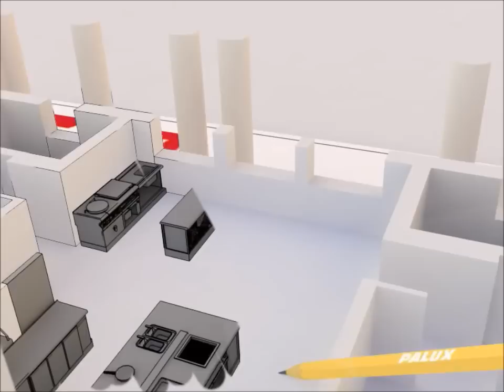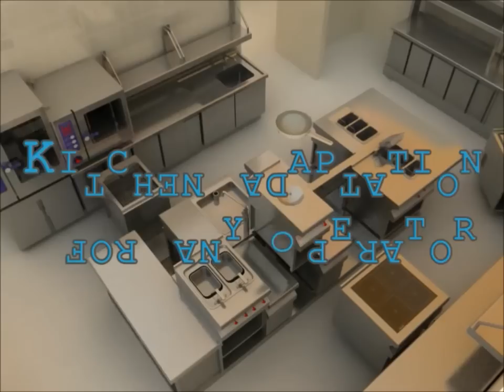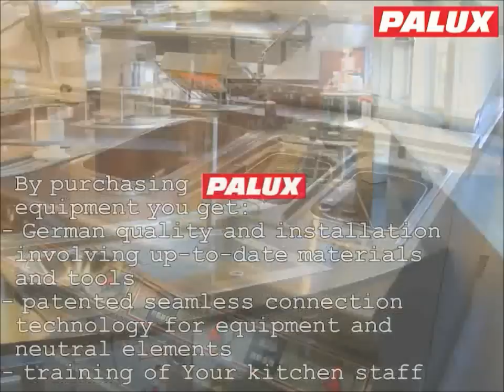Palux Kitchens with Concept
Palux are one of Germanys leading catering equipment manufacturers. Designed for Energy efficiency and longevity - Palux will give you Low cost of ownership, Excellent return on Investment, Reduced Environmental impact and due to its unique construction lower emitted heat into the working environment, allowing you to reduce your extraction costs. As these kitchens are bespoke please ring the office for quotations - we will be happy to arrange site visits.